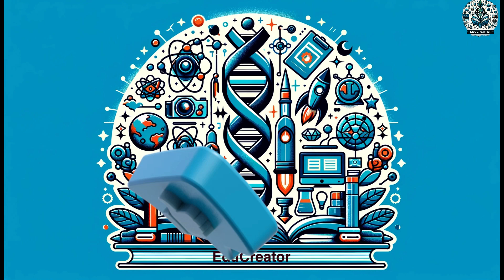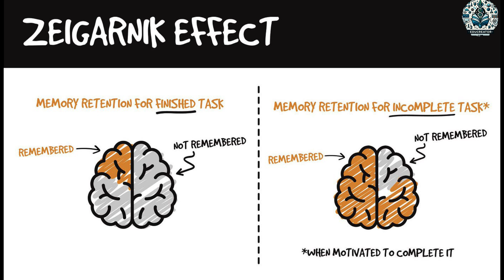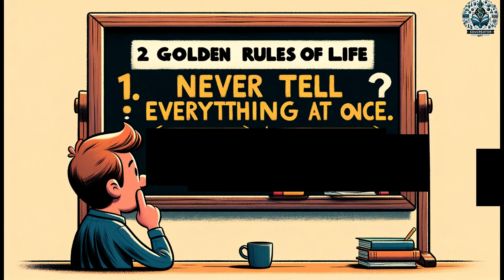Great Memory Hack | The Zeigarnik Effect | How to use your short term memory to your benefit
The Zeigarnik Effect
Our short term memory struggles with space to retain information. So it keeps only the unfinished tasks alive. And the minute a task is completed it hits the delete button.